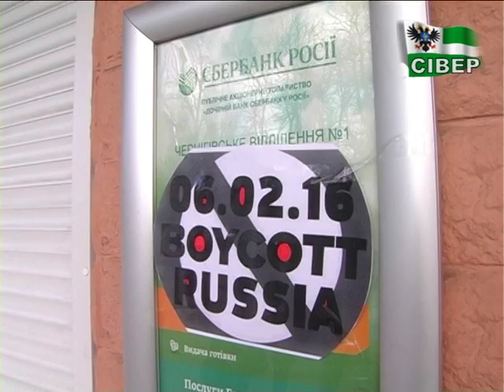У Чернігові бойкотували російський бізнес